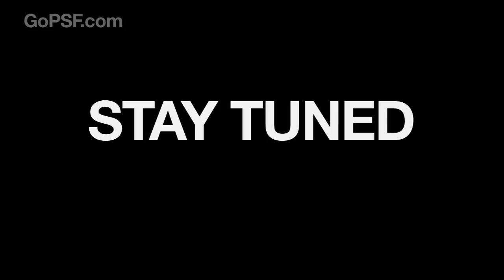Coach Paterno and Krzyzewski appear on ESPN's 'Difference Makers'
Paterno and Krzyzewski appear on ESPN Special "Difference Makers" recorded at Penn State's Eisenhower Auditorium with student participation from both campuses